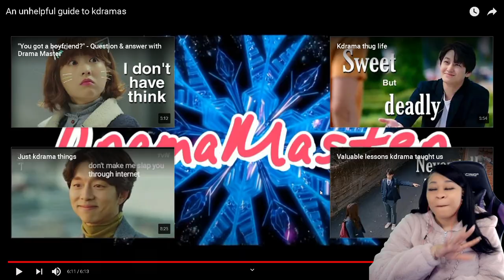AN UNHELPFUL GUIDE TO KDRAMAS | reaction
✨About me✨
Favorite movie: Titanic
First, anime saw: Dragon Ball
Favorite ice cream: banana split
My personality: shy and introverted
Favorite comedian: Dave Chappelle
Favorite Adultswim show: ATHF
 *favorite episode: Hand Banana 😅
My regrets: I wish I never stopped drawing
First game ever played: EvilZone on ps1
Favorite season: Fall 🍁
Favorite food: Tacos and rice 🌮
Favorite Hobbie: I have a lot!🥴
Favorite music: indie, house, Lofi, electronic, R&B/Soul